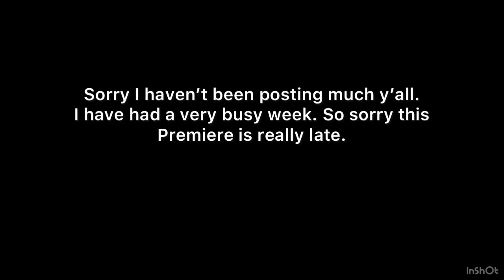Matt Chapman ALMOST Homered but it hit the wall 😒 Part 2 (MIN Vs TOR)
Hey everyone sorry for slacking with uploads I’ve had a very busy week. Btw y’all we are really close to 1K subs we are currently at 962 so if you haven’t already please be sure to subscribe to Mr Blue Jay Noah to help us get there! Anyways hope you all enjoy this video.

- JAB MLB VLOGS
- Blue Jays Fan/Maple Leafs Fan/49ers Fan
- G Excalibur 26
- MarioGame2
- GreenTDA90